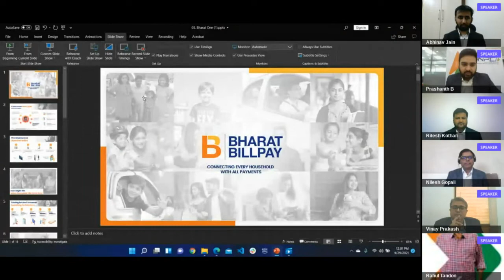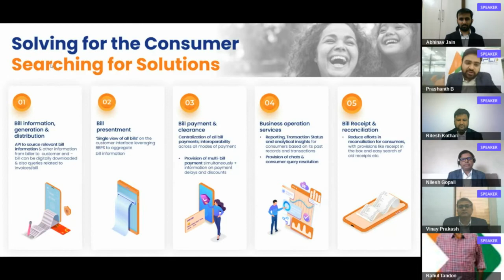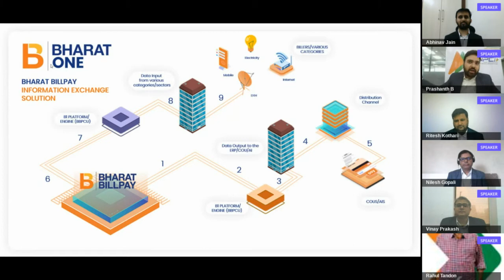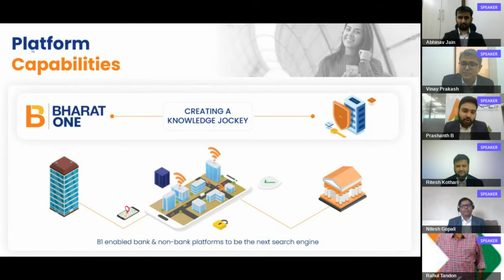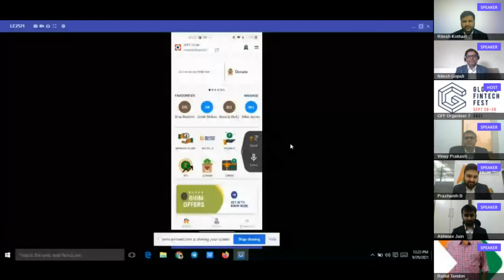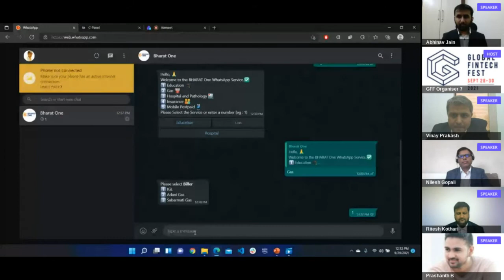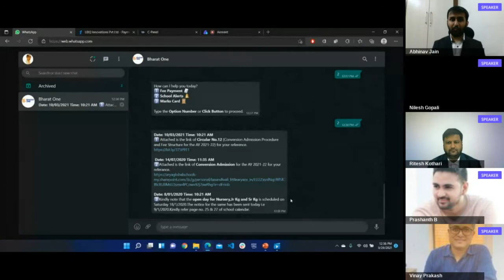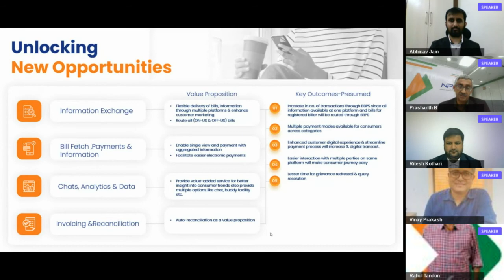Product Launch Concept Launch of Bharat One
Co-Moderator - Prashanth B, Lead Strategy & Alliances, National Payments Corporation of India
Co-Moderator - Rahul Tandon, Associate Vice President , National Payments Corporation of India
Abhinav Jain, Co Founder & MD, Frazor Enterprise
Nilesh Gopali, CTO, Voice Key
Ritesh Kothari, Technical Architech, Voice Key
Vinay Prakash, CEO, Ubiqc